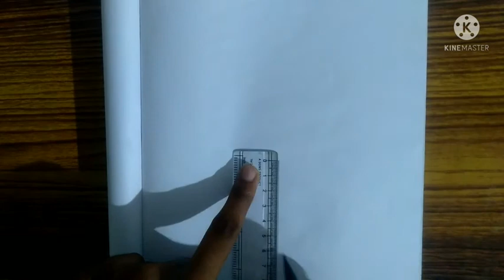How to draw a girl back side girl drawing/easy pencil drawing/kavi art world/kaviya/